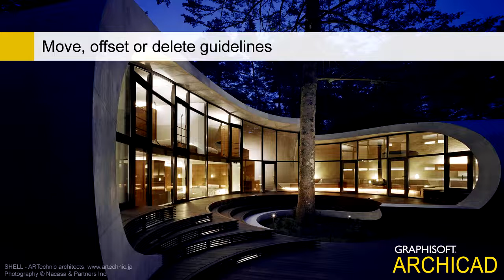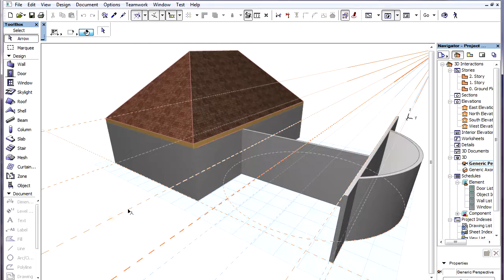3D interactions in ARCHICAD - Move, offset or delete guidelines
Move, offset or delete guidelines

In this video, learn how Guide Lines can be activated, moved, offset and deleted freely.